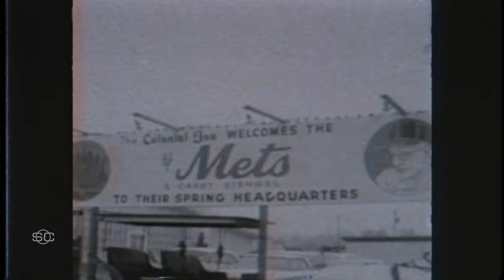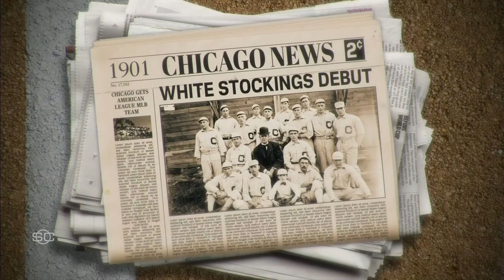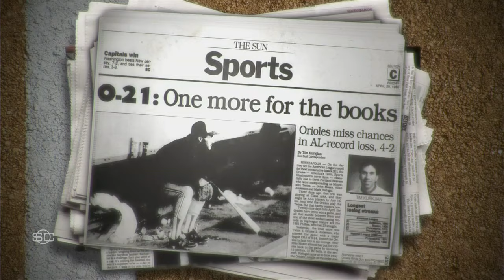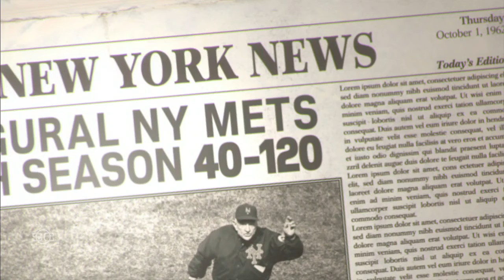Ohtani's 54th HR, A.J. Hinch on Tigers clinching playoff berth & White Sox lose 121st | SportsCenter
SportsCenter takes a look at the latest action from around Major League Baseball, which includes playoff spots being clinched and history being made.

0:00 Shohei Ohtani's 54th home run of the season
1:23 Stone Garrett's comeback
3:08 Tigers clinch
5:19 A.J. Hinch interview
8:18 White Sox set losses record